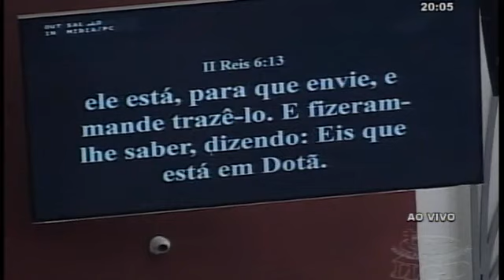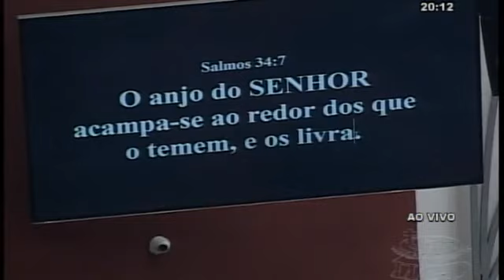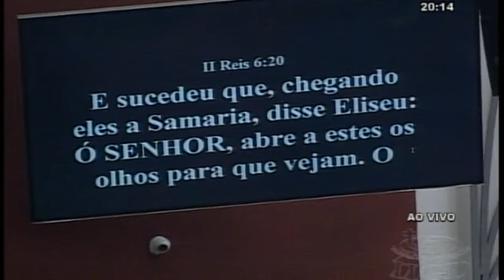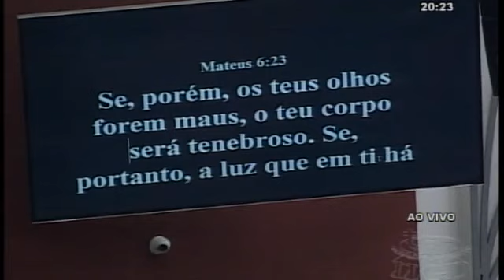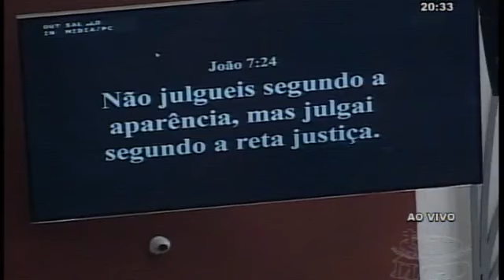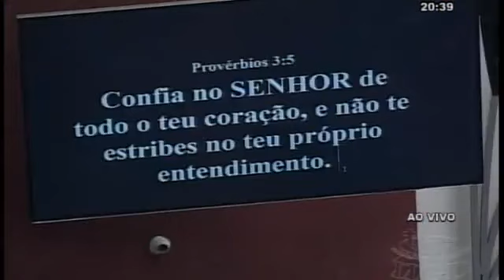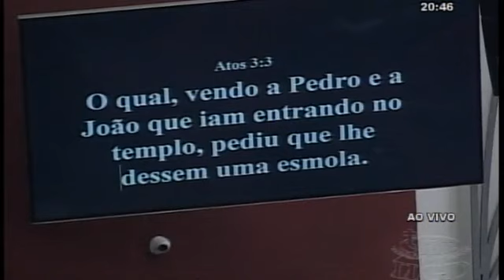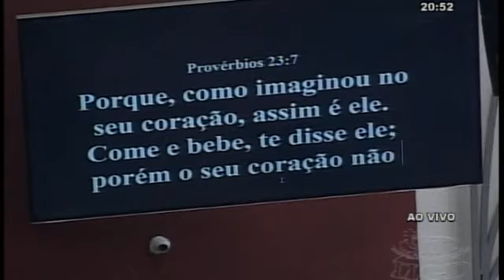Pr. Maiquel Marques - Como está sua visão?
Às 6h, 9h e 12h com o pastor Elder Cavalcante.
E às 14h, 17h e 19h30 com o pastor Maiquel Marques.
Avenida São João, 791 - Ao lado da praça /estação da República/SP